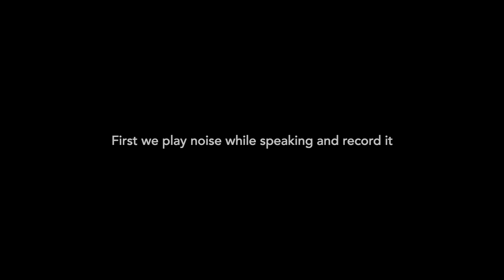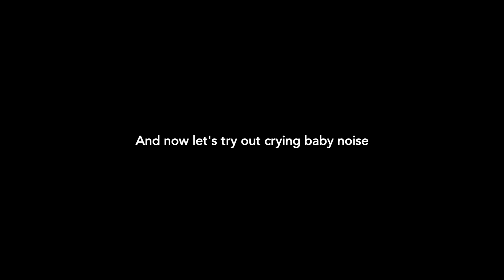2Hz demo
Demonstration of 2Hz technology that uses AI algorithms to cancel the noise while people are talking.